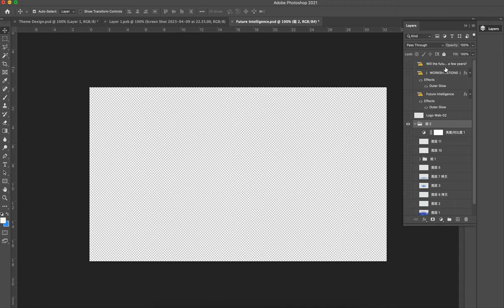Future Intelligence [ElementPik.com]